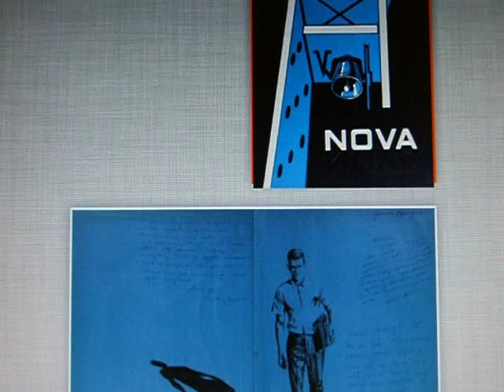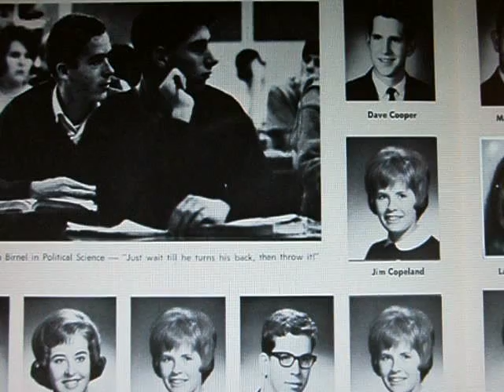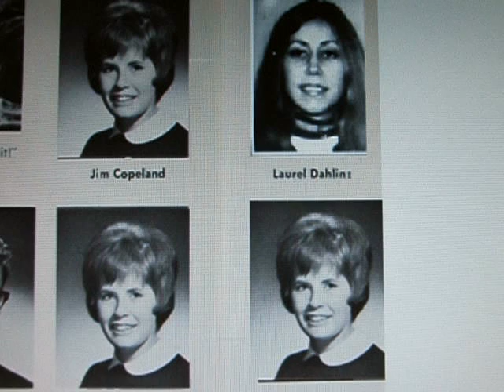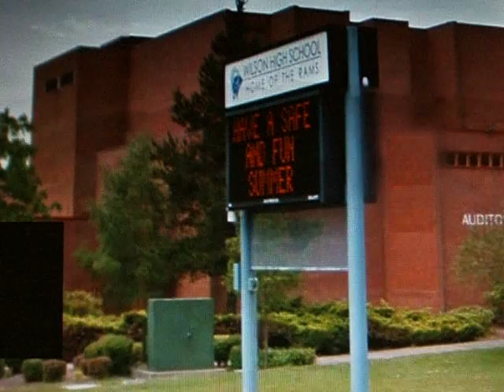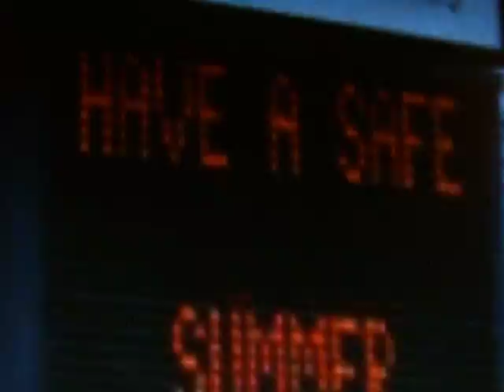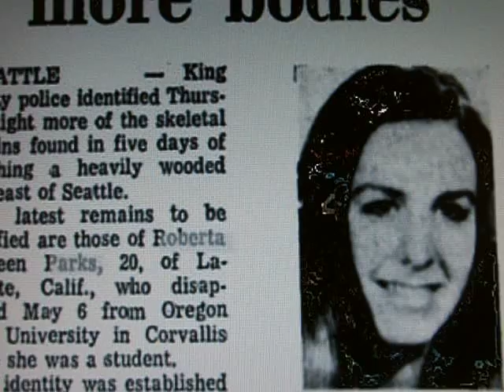TED BUNDY YEARBOOK PHOTOS and body dump site ::MANIAC NANNY::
TED BUNDY GRADUATED WITH THE 1965 CLASS AT WOODROW WILSON HIGH SCHOOL, SOMETIMES CALLED JUST WILSON. HE WAS FEATURED IN TWO PAGES OF THE YEARBOOK, BUT MOST CURRENT COPIES HAVE REDACTED OR FULLY ELIMINATED HIS PICTURES AND REFERENCES. this high school is in tacoma and is near the home that he was living in at the time, 658 North Skyline drive. also shown are an original news article on his first victim, linda ann healy, and a crime scene photo of one of his dump sites near the north bend area of washington state. ted was somewhat active in high school but not very. he was very well dressed and well mannered at a time when most people were not. ted bundy did have a juvenile record which included stealing a car as well as breaking and entering but it was never released to the public. ted bundy was friends with true crime writer, the great, ann rule. when they were working at the crisis clinic, ted would borrow the magazine "true detective" from her. she was a writer for this publication. this book had very suggestive photos of crime with a sexual nature and ted bundy was intrigued by this. according to ted the melding of sex with violence is what led to his fantasies and what pushed him to cross any and all legal boundaries in his pursuit of the ideas and images in his mind. he said true detective played a role in molding these feelings in him to the point where eventually he was forced to act out all of his dreams. he claimed to like going to slasher films but i do not believe his word on this. while writing for true detective, ann rule used the name of andy stack because woman crime writers were not in vogue at that time and she feared her writing would not sell under her name. ted bundy kept mementos of his crimes so that he could jar his memory to remember what he did in his fantasy life, even at risk of linking him to his crimes. when ted bundy was in prison he smoked marijuana a lot and he also had conjugal visits with woman. what this means is that woman who came to see ted were allowed to go into a room and have sex with ted for a timed period of say a half an hour. these woman also smuggled marijuana in to ted in their vagina. in this way ted fathered a girl who is now in her twenties. the mother was carol ann boone. many woman would put money in ted's account called "commissary" and they also snuck in hacksaw blades to help ted escape which he did. ted always had many woman helping him in every way and mostly they were not aware of each other. ted went on regular dates a lot where he did not kill or harm the woman and it was always extremely easy for him to get a date.  a lot of times ted disrespected the woman with whom he was involved with or completely used them and because of this attitude this made them like him even more.  ted was aware of this and used it to his advantage so that he hardly ever had to work or pay bills and always got his girlfriend to pay his rent, schoolbooks, or whatever he needed he even had a woman in her 60s who gave him a lot of money that he never gave back. in order to achieve this ted always dressed in the best cloths and acted in the most polite, reserved, and refined manner so that everybody would trust him. ted would find out what people wanted to hear and then he would say those things to gain their trust so that he could get over on them to serve his own needs. ALL CONTENT ORIGINAL WRITTEN PERFORMED BY ME CANDI M. WEST  I MAKE ALL ORIGINAL VIDEOs MYSELF COPYRIGHT 2013 august I MAKE ALL ORIGINAL SOUNDTRACKs MYSELF AND MUSIC I MAKE AND PLAY IT ALL MYSELF COPYRIGHT 2013 all music is composed created by maniac nanny candi west all instruments are played and recording are by maniac nanny all biographical writing is by maniac nanny all original drawings music and artwork on this channel are by maniac nanny (candi west).